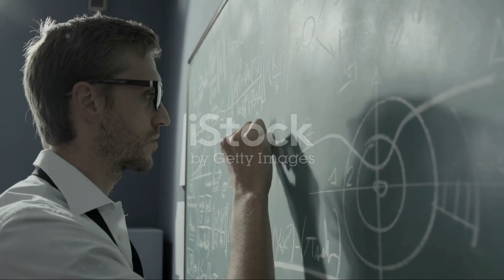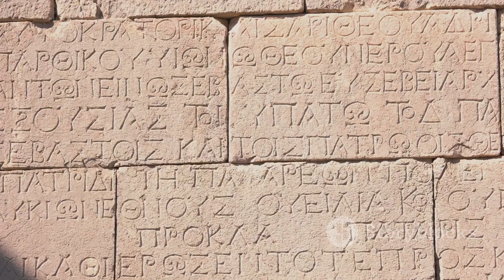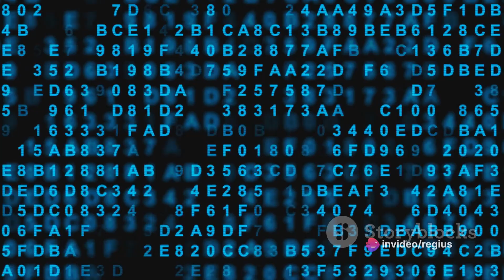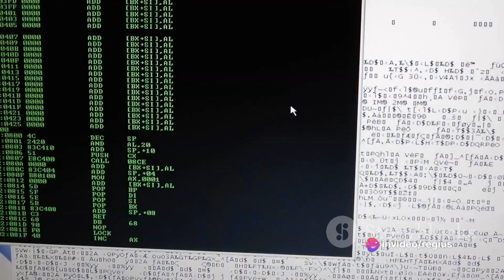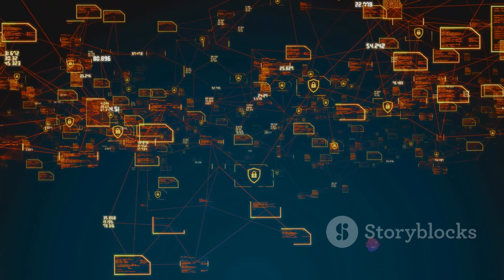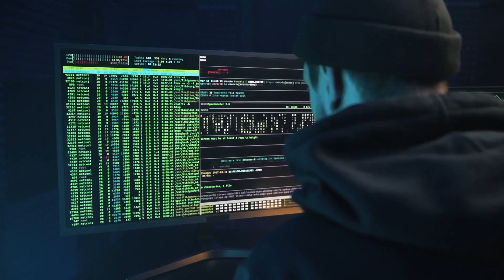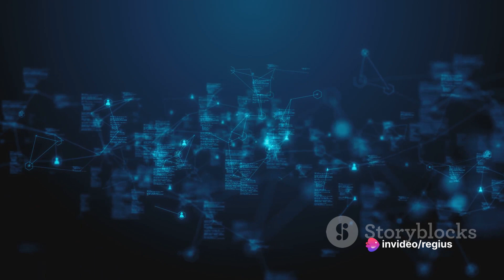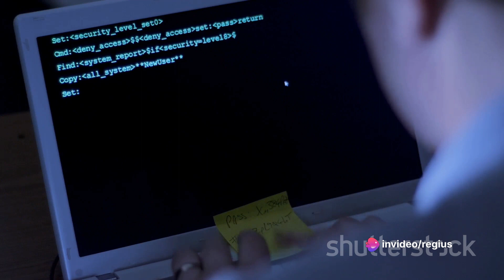Quantum Computers: The New Code Breakers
The money in your bank and the emails in your inbox are secured by codes based on large prime numbers. Now, however, Chinese scientists have shown that quantum computers will soon be able to crack the codes. Understand why the race between code makers and code breakers has intensified.

Beep! In a fraction of a second, the information in your Visa card has been transferred to the store's card reader and the moment after, your purchase has been completed.

In that short time, the information has been sent via the internet to Visa and your bank, and even if someone else intercepts it, you can feel safe. Namely, the information has been encrypted using extremely large prime numbers that would take a hacker millions of years to arrive at.

Thus, the code is practically uncrackable and the information secure.

But maybe it won't stay that way. Chinese researchers have recently shown that quantum computers may soon be fast enough to crack the codes that, among other things, protect your bank account.

Therefore, we have to come up with new ways to encrypt important information. Here, too, the answer lies in quantum mechanics.

The battle between code makers and code breakers is entering a new era, where it will be fought with weapons both sides acquire in the strange quantum world of particle physics.

The code creators' edge
The historical race between code makers and code breakers goes back further than our reckoning. Every time code creators have come up with new ways to encrypt their messages, it's only been a matter of time before the codes are cracked.

In 1977, however, code creators got a giant head start, thanks to the development of the RSA encryption system, which is named after its inventors, mathematicians Ron Rivest, Adi Shamir and Len Adleman.